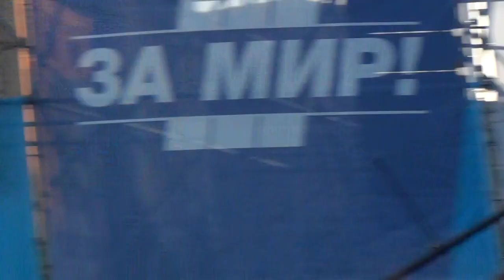"Гелик Вани", Серёга - Полиграф ШарикOFF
Площадь Свободы.
Город Харьков.
18 июля 2019 г.